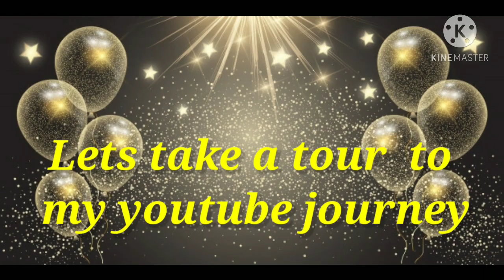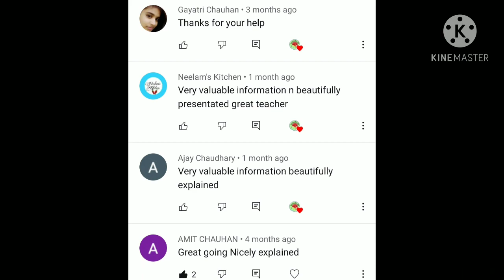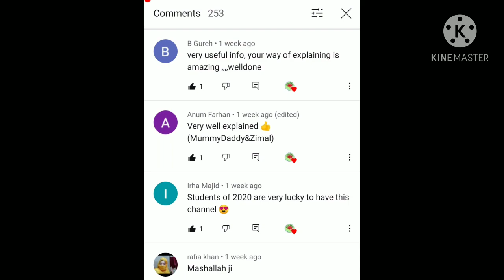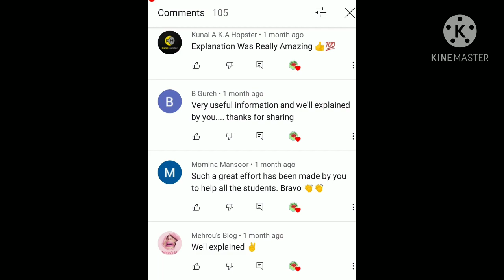1k subscribers celebration | Thank you all | ScienceOholic |Nisha Chauhan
how to make 1k followers video
1k special video

Our channel has reached 1k subscribers, which is a stepping stone for any novice content creator. This is a video to thank all of you for making this happen. Thank you for your continuous support & encouragement.

In above videos i have shared my personal mnemonics to learn elements name,symbols,and their atomic numbers.Mnemonics are the best way to learn anything faster and forever. Awesome Trick to learn first 1-40 elements of periodic table in 2 minutes.By using  this method you can score excellent mark in exam.